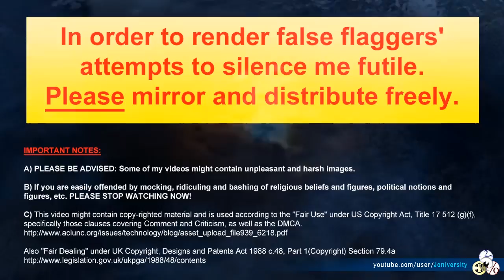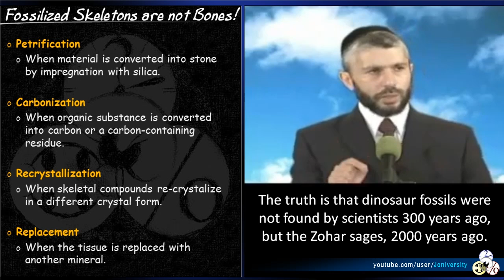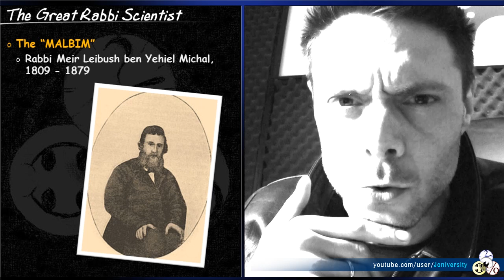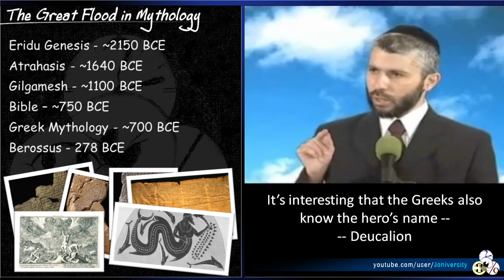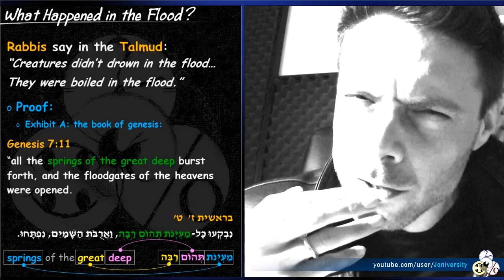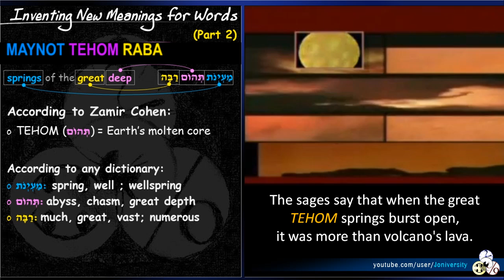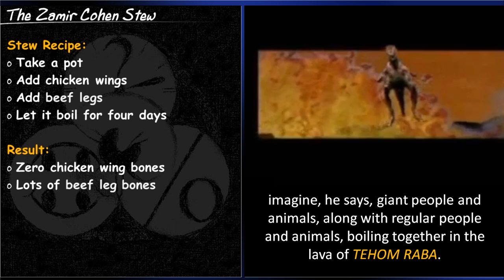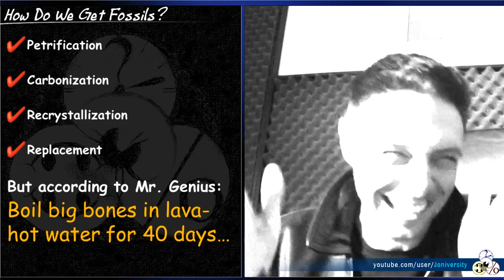Creationist Most Epic FAIL - The Primordial Stew Theory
Rabbi Zamir Cohen - the orthodox Jewish answer to Kent Hovind - getting ripped a new one for coming up with the dumbest theory ever proposed by creationist - The Primordial Stew Theory... DON'T FORGET TO CHECK OUT LINKS BELOW!!
Watch how Rabbi Zamir Cohen, lies about pretty much everything humanly possible, misleads, misquotes the bible, invents new words, new meaning and new etymological roots -- and presents the great Primordial Lava Stew Theory which explains how during the Great Flood of Noah, springs of lava burst open and cooked all the big dinosaurs  and giants, and humans and animals and boiled them in the flood waters for 40 days -- leaving behind dinosaur fossils (fossilized due to boiling) and making everything else vanish...
On the way you can enjoy some real science, facts, numbers and terms that will help you in your way to enlightenment.

Some links you might enjoy:
All the bullshit in the Talmud: